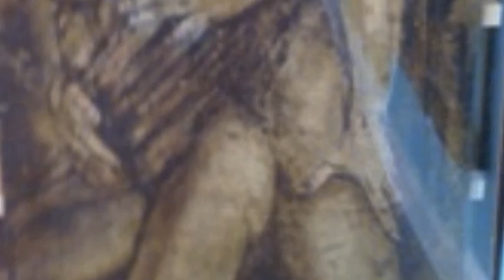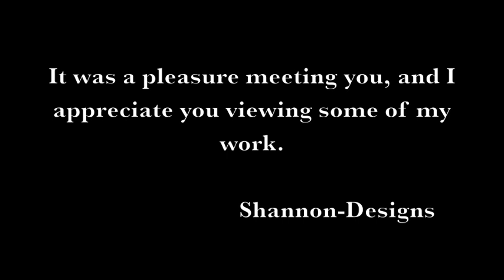Shannon Designs Video